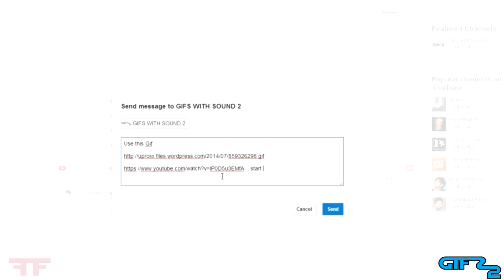GIFs With Sound #31 FAN FRIDAY March 2015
A compilation of the best suggestions you submitted!

Wait for the 5 second Ad and then click skip on the top right side.

FAN FRIDAY where every Friday we will take the BEST user submitted GIFs and turn them into a hilarious compilations.

So please keep send us the suggestions if we like it we'll add it.

FAN FRIDAY #31